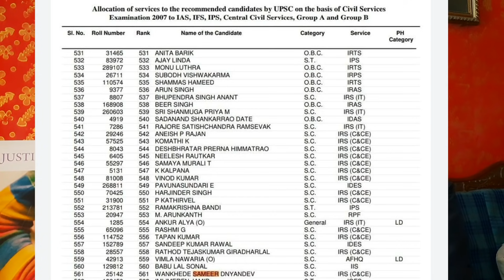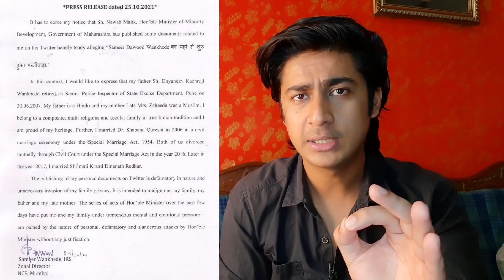Sameer Wankhede - The Real Life Singham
The real life singham sameer wankhede